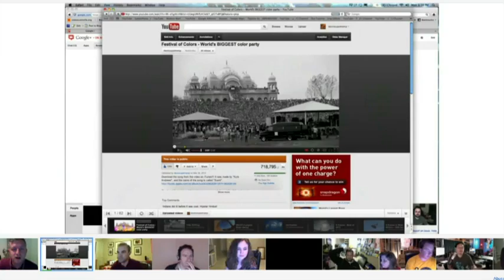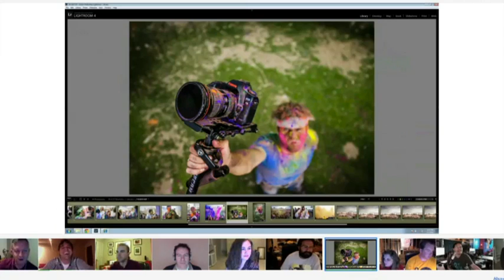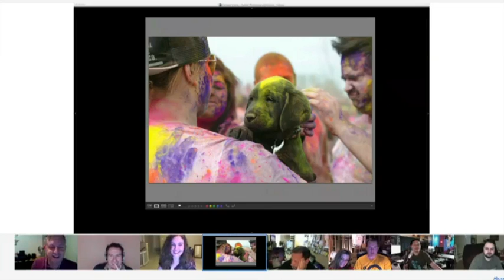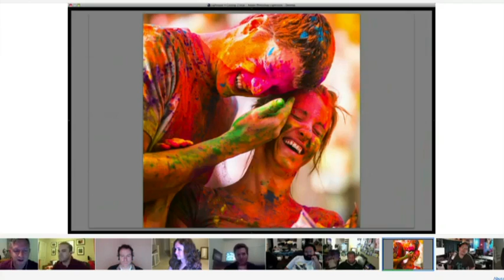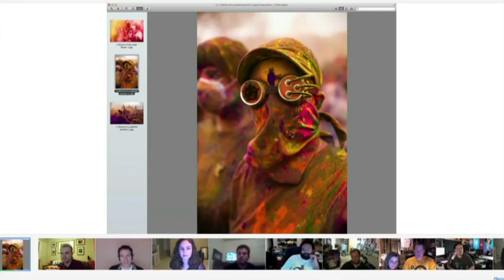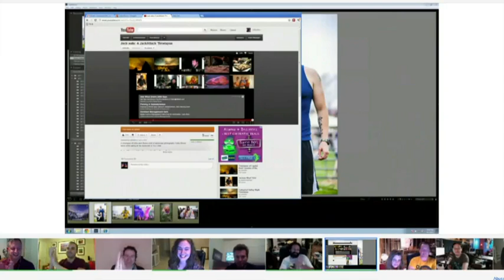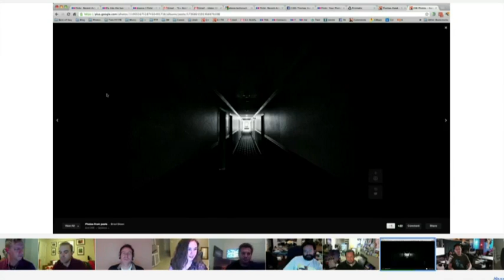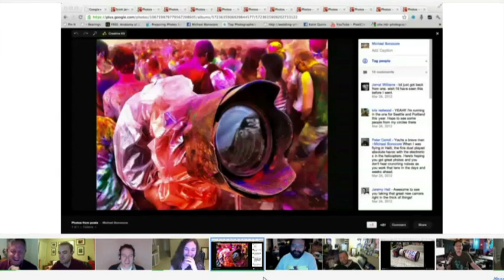Trey's Variety Hour 29: Festival of Colors and Colorful Characters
Scott Jarvie guest hosts along with Thomas Hawk, Lotus Carroll, Ricardo Lagos, Devin Graham, Michael Bonocore, Jeremy Davies, David Daniels, and Jon Armstrong as they discuss the Holi Festival of Colors in Salt Lake City, Utah.

The gang shares a ton of photos as well as tips for keeping your gear safe and clean during the awesome insanity that the festival brings!  We end the show with our G+ photographer discoveries.

G+ Discoveries:
Scott Stringham, Frank Hatcher, Brad Sloan, roma g, Eric James Leffler, Jake Easley, Natalia Stone, Jeremy Hall, and Barry Blanchard.

Thanks to Tony Wang from TWiT.tv and Dave Veffer for producing.

Podcast Options - Great ones! Get it first via...

Option 3: There are other subscription options avail on the TWIT

Running time: 1:40:21